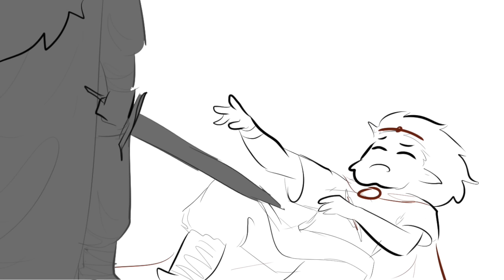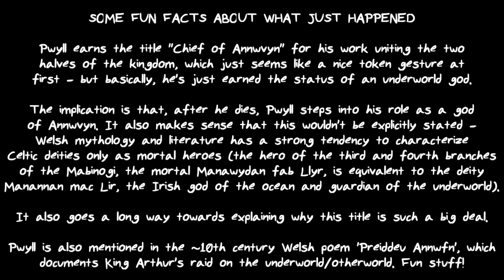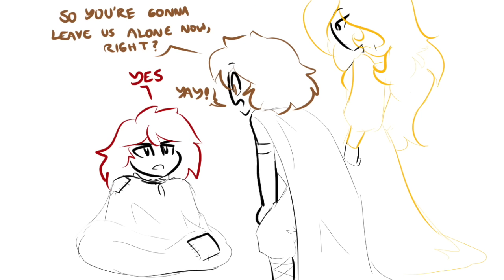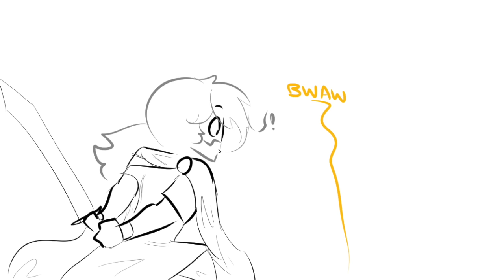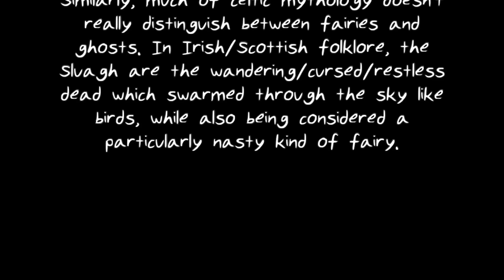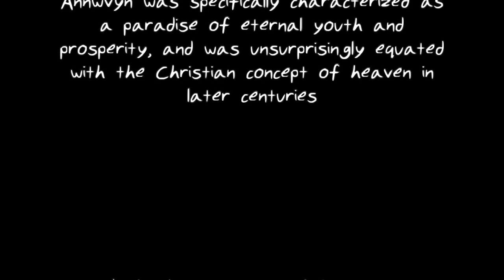Miscellaneous Myths: Pwyll, Prince of Dyved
Everyone pissed I left Wales out of my last list of Celtic countries, raise your hand! And if you're one of the ~3,170,000 people in Wales, please use those raised hands to cover your ears so you don't hear me butchering your beloved language when I talk about the first branch of The Mabinogi! STRAP IN FOR THE ADVENTURES OF PWYLL, LEGEND'S MOST CONFUSINGLY-PRONOUNCED RULER!

I've disgraced my fifteenth-century Welsh potato-farming ancestor with this transgression against good Welsh pronunciation. Sorry, great-great-great-great-etc-grampa Jim.